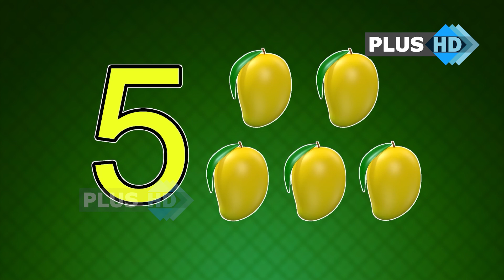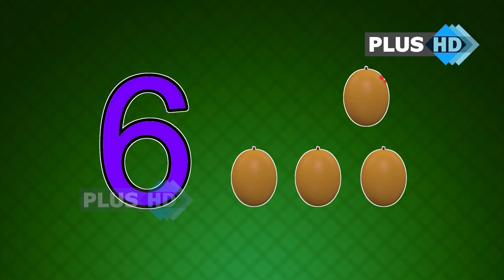Teaching| children| arithmetic ماشومانو| ته د ریاضی| درس ورکول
ماشومانو ته د ریاضی درس ورکول
خپلو ماشومانو ته ریاضی زده کړئ
په دغه ویډیو کې ښه زده کولای شی
Teaching children math
Teach your kids math
You can learn well in this video